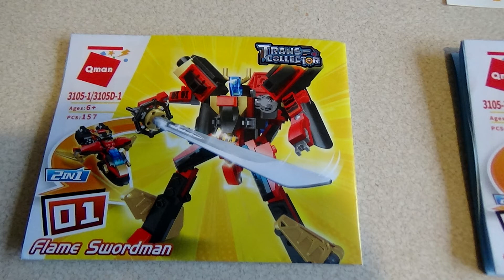1. Qman 3105 6in1 FLAME SWORDMAN TRANS-COLLECTOR